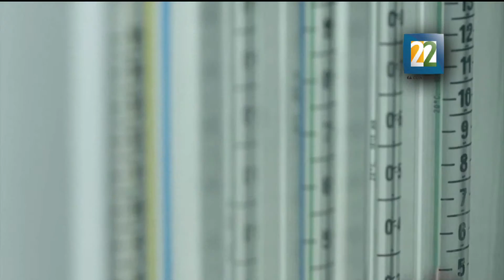Ciencia Noticias 22: ¿Qué lugar ocupa México en innovación?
José Franco y María Emilia Beyer hablan sobre el lugar que tiene México en innovación tecnológica a nivel mundial.